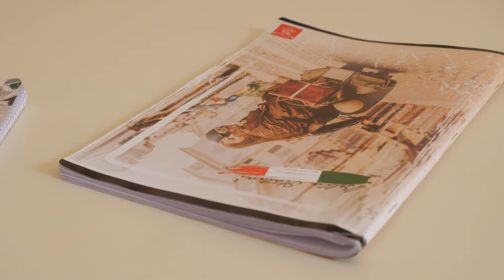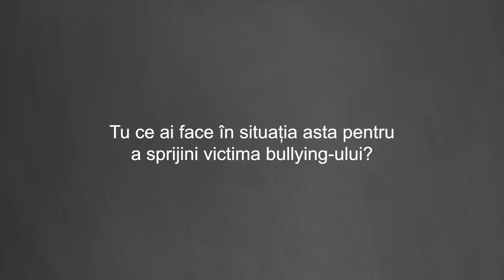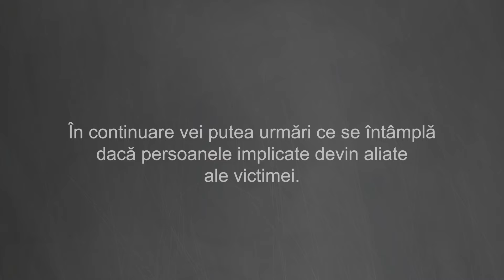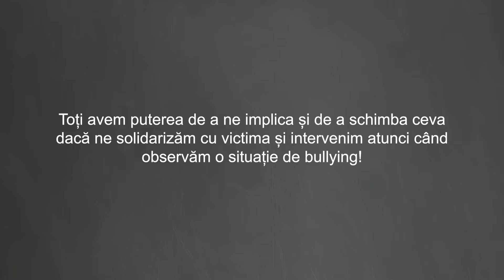Secretul Mariei - Film Antibullying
„Secretul Mariei” este un material video antibullying creat de către elevele și elevii Colegiului Național „Gheorghe Lazăr” din București în cadrul proiectului „Intervenție civică prin teatru – ateliere antibullying” derulat de Asociația Politeia.

În prima parte este prezentată o situație de bullying inspirată din viața reală, iar a doua parte prezintă o propunere de rezolvare a acesteia prin intervenția participanților.

Cu: Berculescu Bianca Maria, Braharu Vlad Cristian, Caraș Amalia Ioana, Cazacu Maria Lavinia, Costache Eduard Florin, Georgescu Daria Maria, Mateiu Alexandra Maria, Mocanu Alecsandra Patricia, Pârvu Raisa Camelia, Poncișu Maria.

Traineri & Regie: Mădălina Brândușe și Andrei Șerban

Producție: VIRA FILMS (Ileana Szasz, Bogdan Pălici, Alexandra Diaconu, Paul Dogioiu)

Proiect derulat de Asociația Politeia în parteneriat cu Școala Generală nr. 1 Ciorogârla, Colegiul Național „Gheorghe Lazăr”, Inspectoratul Școlar Județean Ilfov, Liceul Tehnologic „Pamfil Șeicaru” Ciorogârla cu sprijinul financiar Active Citizens Fund România, program finanțat de Islanda, Liechtenstein și Norvegia prin Granturile SEE 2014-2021.

Conținutul acestui material nu reprezintă în mod necesar poziția oficială a Granturilor SEE și Norvegiene 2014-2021; pentru mai multe informații accesați